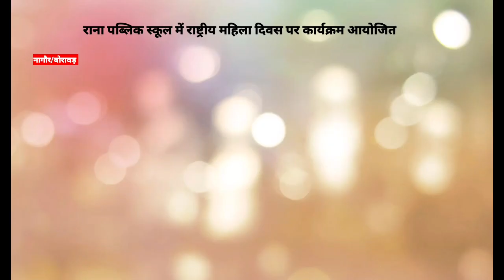बोरावड़। राना पब्लिक स्कूल में अंतरराष्ट्रीय महिला दिवस पर कार्यक्रम आयोजित।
ब्यूरो रिपोर्ट जे-1राजस्थान न्यूज